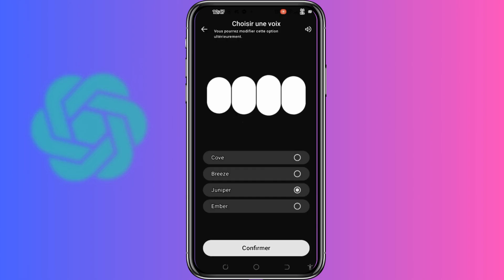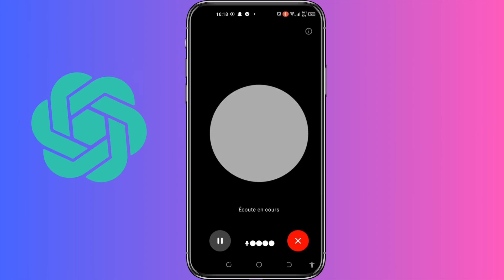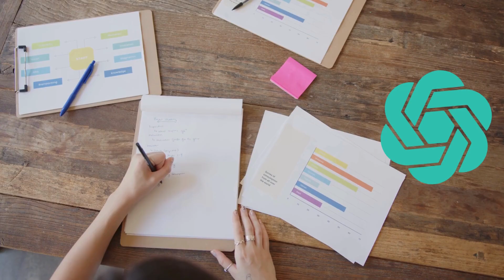COMMENT APPRENDRE et PARLER l’anglais avec ChatGPT ?! (Les profs du futur ?!)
👉 Pour lire l'article complet sur comment utiliser ChatGPT pour apprendre l'anglais

KVVNY
KVVNY
KVVNY

Timecode
00:00 Intro
00:40 APPRENDRE et PARLER l’anglais avec ChatGPT
02:14 Outro